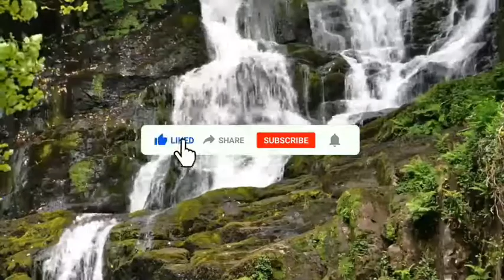নবী সাঃ কয়টি নাম;আল্লাহর কাছে কোন আমল বেশি পছন্দনীয়; নবী সাঃ আগমনের পূর্বের ঘটনার বর্ননা;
peace tv bangla
peace tv bangla live
peace tv bangla zakir naik
peace tv bangla lecture
waz mizanur rahman azhari new 2021
funny bangla waz
golam rabbani waz 2021
golam rabbani hasir waz 2021
funny waz tiktok
funny cats
cute cats
cat videos
new waz
new bangla waz
live peace tv bangla
bangla waz dr zakir naik bangla lecture peace tv question and answer lectur bangla islamic lecture
funny animals
funny dog
bangla waz mahfil
bangla waz
bangla waz video
waz bangla
waz bangla hd video
waz 2021 bangla